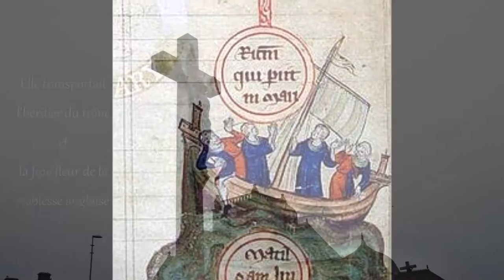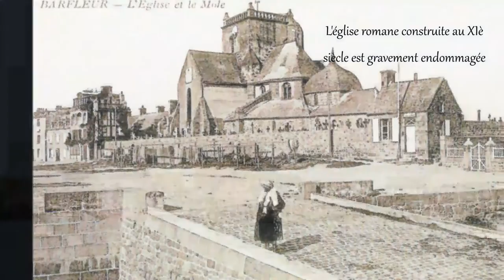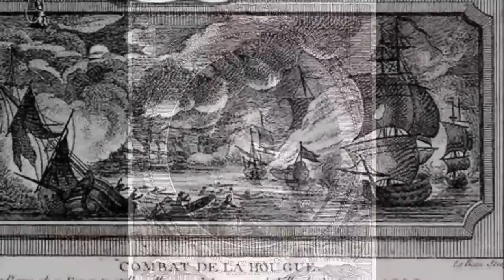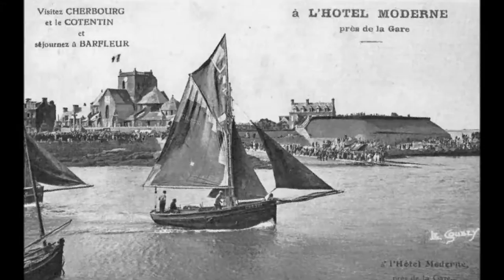Guillaume le Conquérant et le port de Barfleur